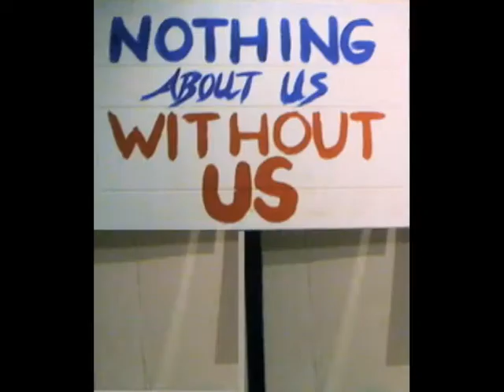Asan PDX Protests "I Am Autism" Video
The Autistic Self-Advocacy Network, staged their first protest today, when members of ASAN Oregon, made their views know at a local Autism Speaks event.

The demonstration was filmed and later broadcast by local television.